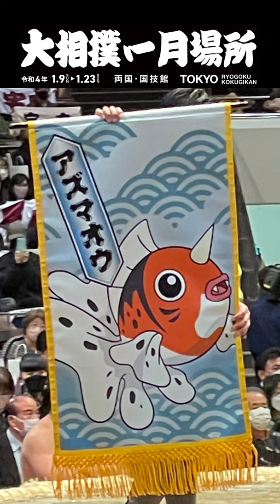【大相撲一月場所】ポケモン懸賞旗をご案内！ 5日目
2022年─、令和4年の1月9日（日）から始まる大相撲一月場所では、
それぞれ異なるポケモンが描かれた総計200本以上の懸賞旗が、連日会場に現れます！
特別な化粧廻し、行司装束と合わせて、一部をご紹介します！